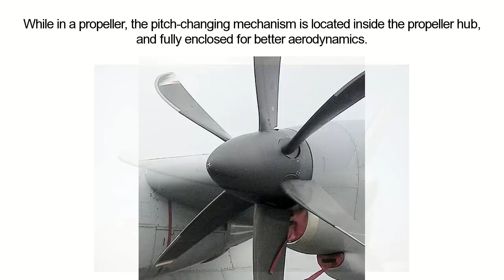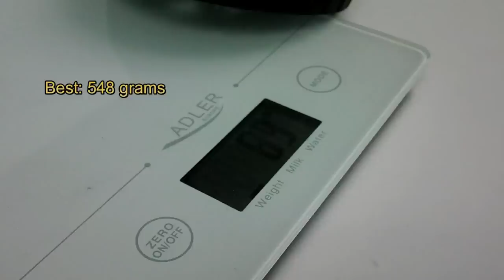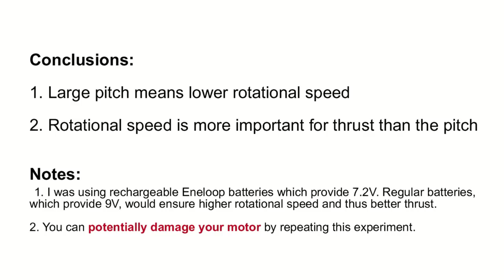Lego Technic Variable Pitch Propeller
Caution: includes a murderously cute hamster.